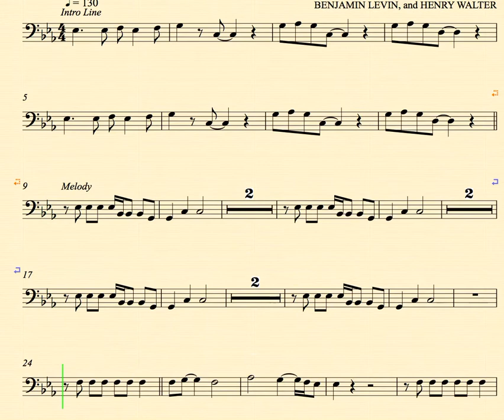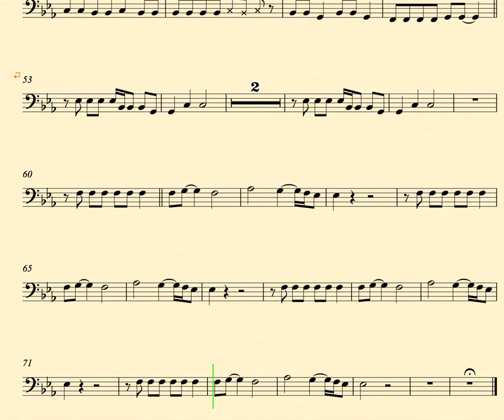Fall Down - Miley Cyrus - Trombone - Sheet Music, Chords, and Vocals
Trombone sheet music, chords, and vocals for Miley Cyrus - Fall Down. Learn to play Fall Down and sing along!